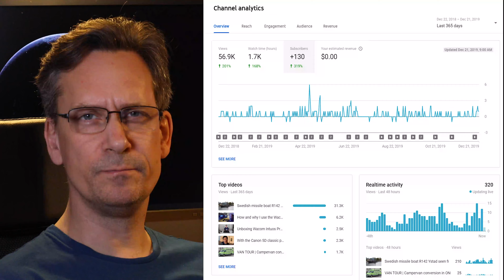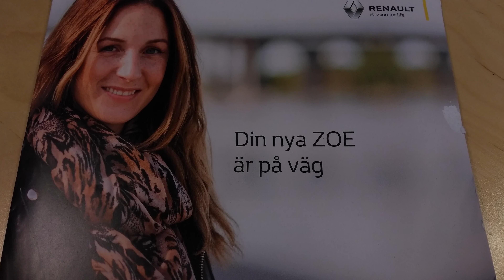Merry Christmas 2019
Merry Christmas and a Happy New Year from Jonas Hagelins Travel and Photography